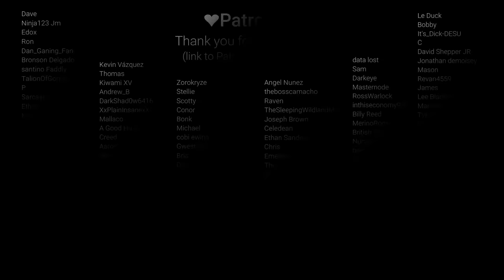Sharing a Tent with Your Goblin Girl [ASMR Roleplay] [Strangers to Something More] [Flustered]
Can I stay with you...it's rather cold..